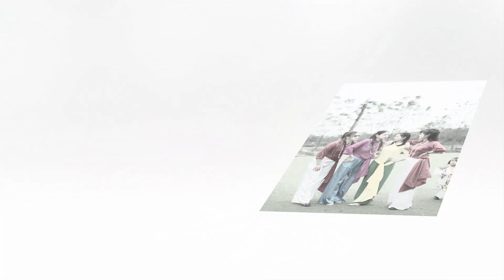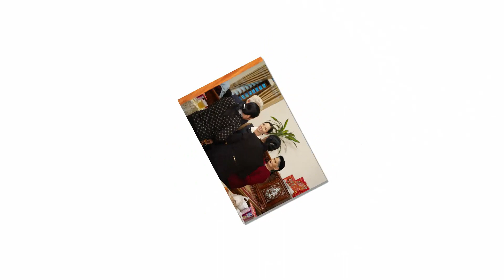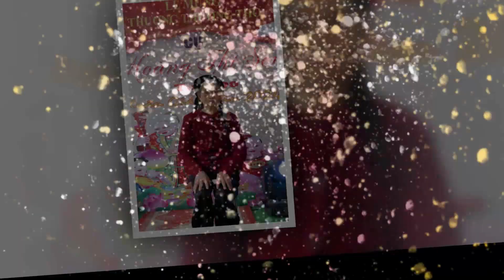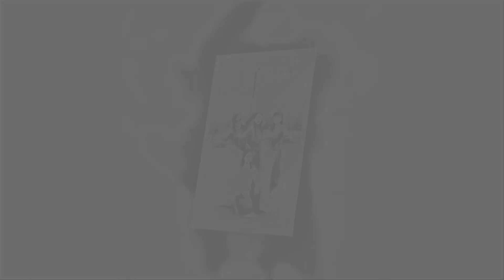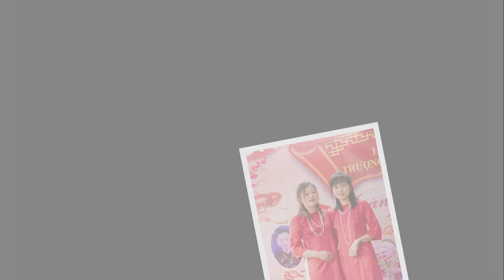Lễ Mừng Thượng Thượng Thọ Cụ Bà: Hoàng Thị Sen Tuổi 90 ( Kim Xá - Vĩnh Tường - Vĩnh Phúc )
♥_THANK YOU_♥